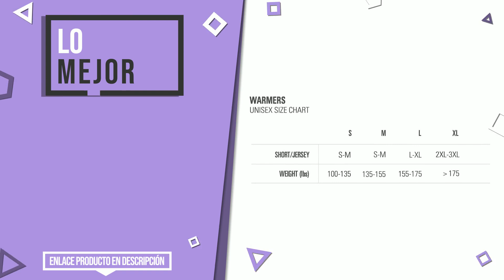Manguitos para ciclismo - Top 6 - (CuálElijo)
📣 Enlaces de 'Manguitos para ciclismo' en este vídeo:

✅ LO MÁS DESEADO: VeloChampion Thermo Tech Lite Calentadores de brazos para ci...

✅ LO MEJOR: Castelli UPF 50+ LIGHT - Mangas ligeras para brazalete, Negr...

✅ EL MÁS VENDIDO: SUNDRIED Calentadores de Ciclo del Brazo de Las Mangas para ...

✅ NUESTRA ELECCIÓN: KMMIN Mangas del Brazo Mangas de protección UV para Conducir...

✅ MÁS VOTADO: YISEVEN Mangas de Brazo Deportes Unisexo - Manga de Compresi...

✅ LO MÁS REGALADO: Ksnnrsng Mangas del Brazo Mangas Enfriamiento de Protección ...

Índice:
00:00 - Introducción
00:05 - VeloChampion Thermo Tech Lite Calentadores de brazos para ci...
00:31 - Castelli UPF 50+ LIGHT - Mangas ligeras para brazalete, Negr...
00:57 - SUNDRIED Calentadores de Ciclo del Brazo de Las Mangas para ...
01:22 - KMMIN Mangas del Brazo Mangas de protección UV para Conducir...
01:47 - YISEVEN Mangas de Brazo Deportes Unisexo - Manga de Compresi...
02:19 - Ksnnrsng Mangas del Brazo Mangas Enfriamiento de Protección ...